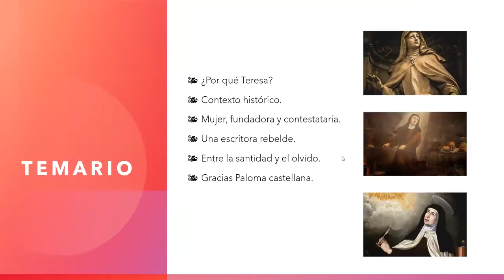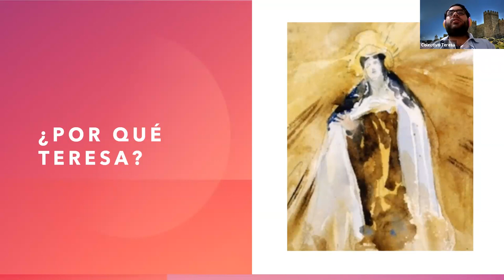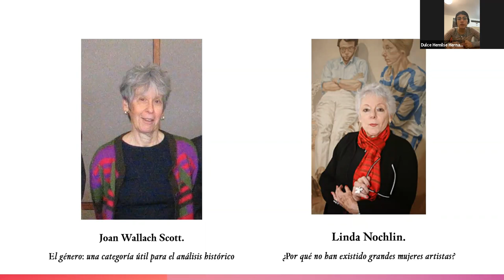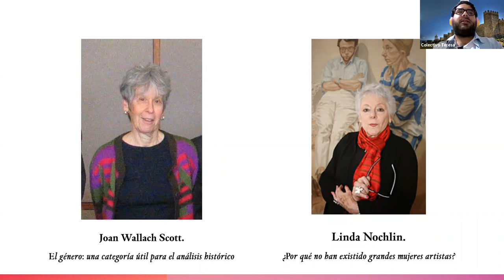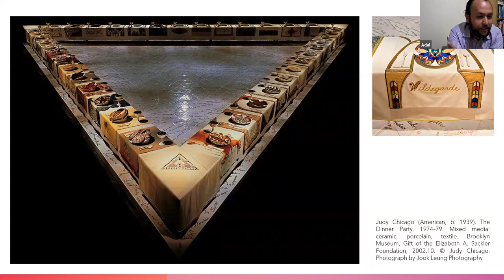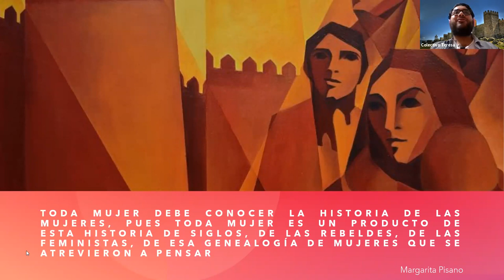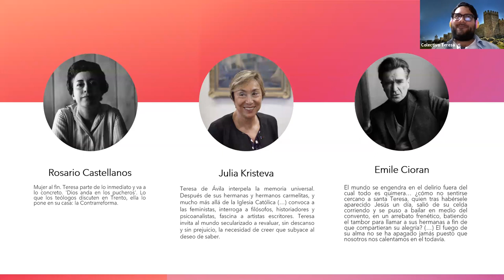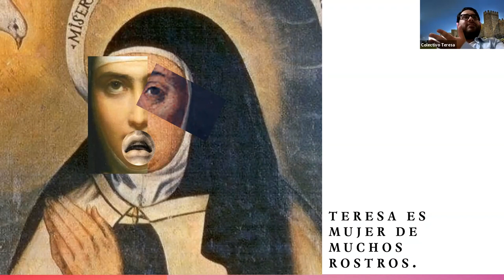Sesión 1 curso Teresa de Jesús desde la perspectiva de género